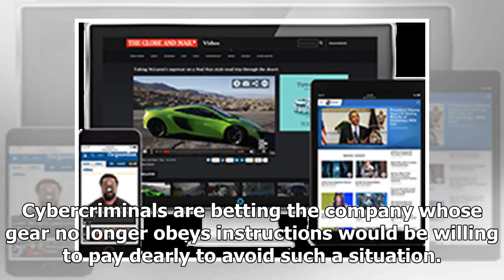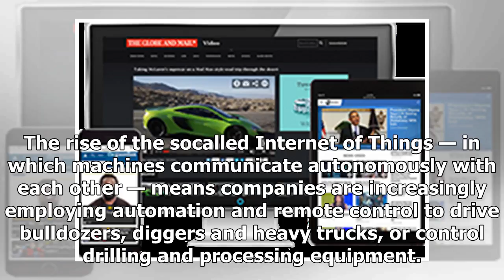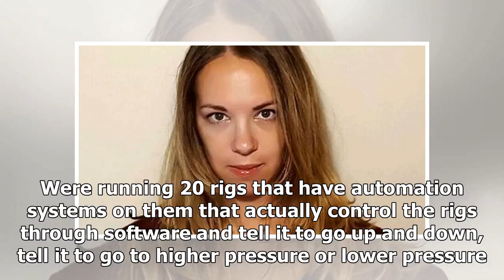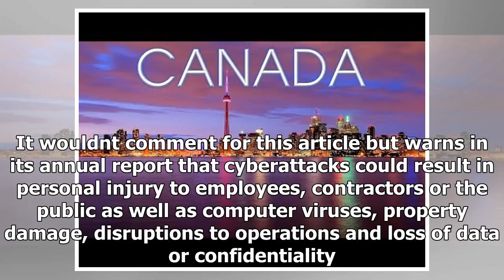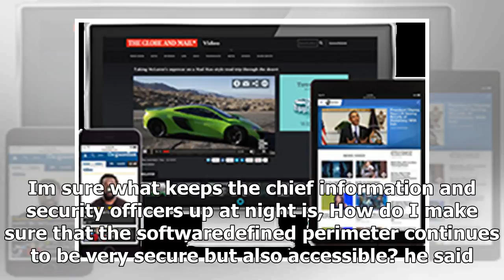Latest News Today - Cyberattacks poses serious threats for automatic resource companies of canada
Latest News Today - Latest News Today - Cyberattacks poses serious threats for automatic resource companies of canada

Data theft from highprofile s against companies like Uber and Equifax can cost consumers thousands of dollars but resource companies worry about millions in damage, along with potential injuries and death, if their technology is compromised. The thought of a multitonne piece of equipment running amok or shutting down at a critical time in the resource gathering process is a nightmare scenario for chief information and security officers in the oilpatch and other resourcerich regions of Canada. Cy...